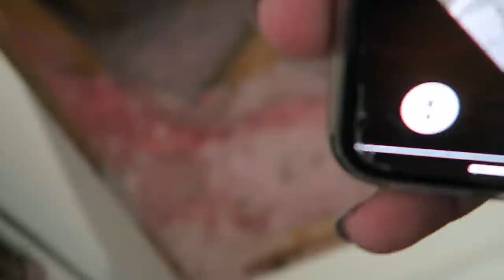YOU WON'T BELIVE WHAT WE FOUND IN THE ATTIC 👀😯👀 #217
YOU WON'T BELIVE WHAT WE FOUND IN THE ATTIC